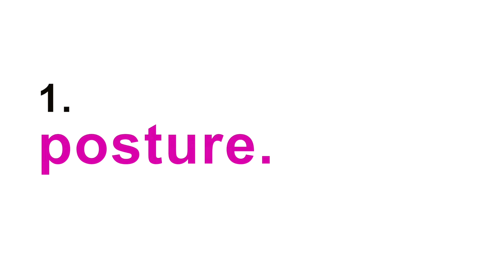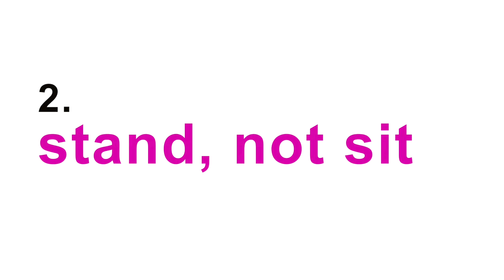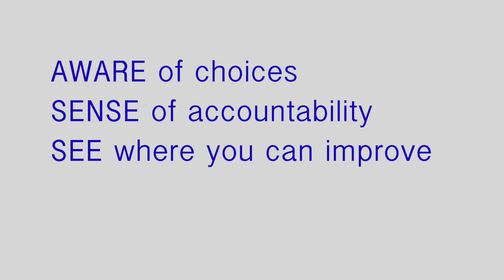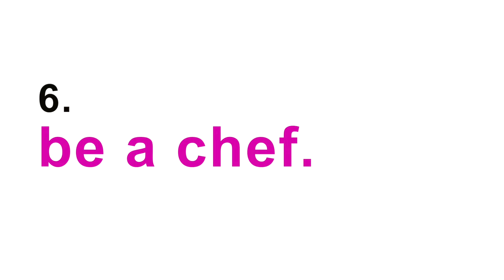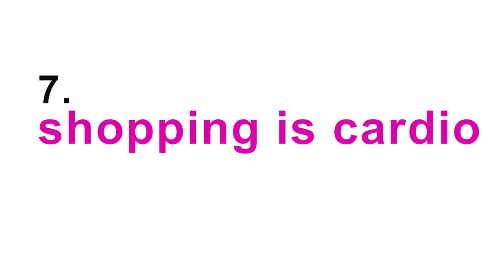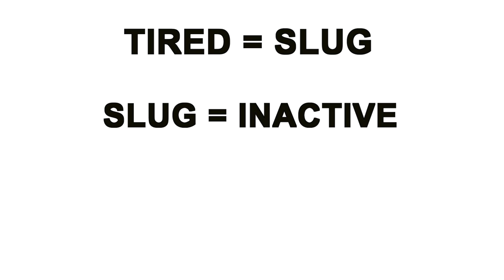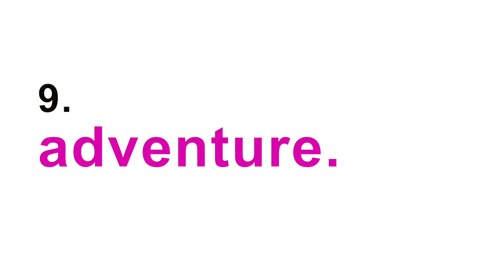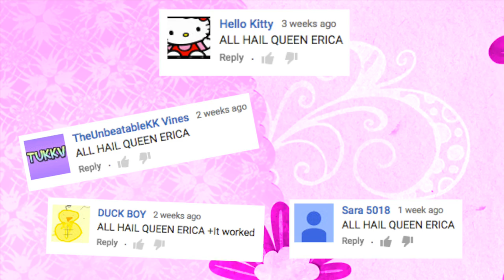How to LOSE WEIGHT - WITHOUT DIET or EXERCISE?!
*AUDIO FIXED.* Easy, simple, HEALTHY & fun ways to slim down - without dieting or working out! Fitness Trainer Erica Lin teaches how to get your dream beach body FAST.

ALL levels, beginner, intermediate, advanced.

SONG: Train Wreck - Martin Carlberg

Erica Lin is a certified Personal Trainer, longtime competitive cheerleader and dancer, and YouTube Sports/Fitness Blogger.

I know the audio got silenced on the first upload and it's giving me cancer I should probably bleach right about now

don't drink bleach

If you're reading this...comment "I SHIP SHREK AND DONKEY" so I know you're special 😂😂